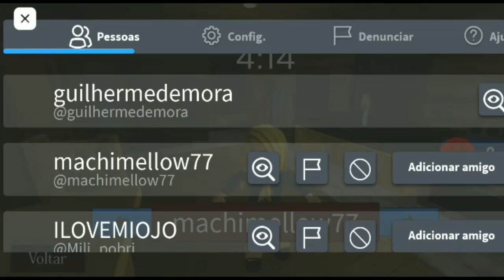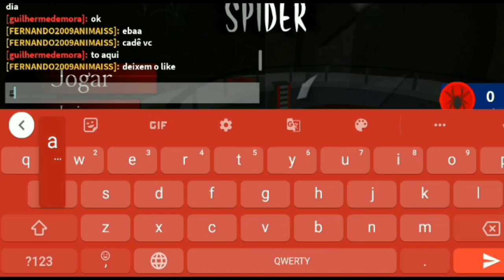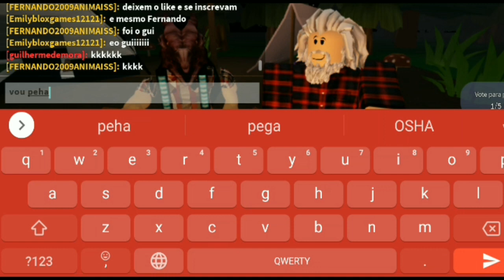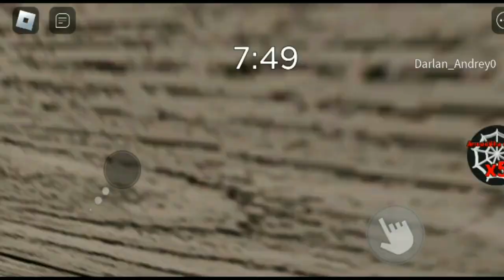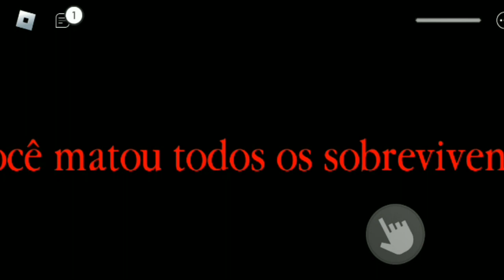jogando de aranha e capturando os jogandores(spider)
capturando os jogandores no spider no Roblox